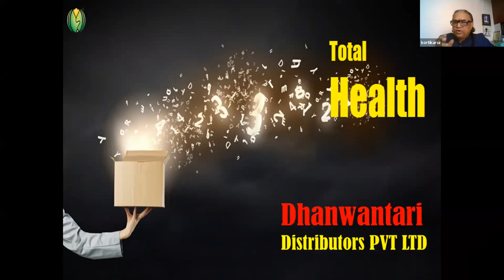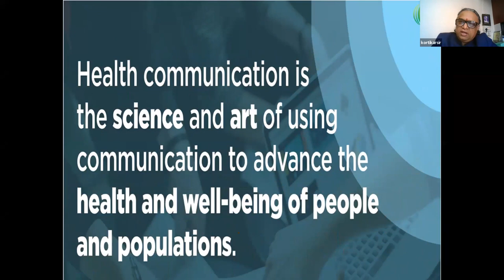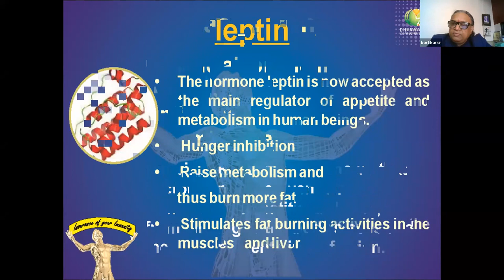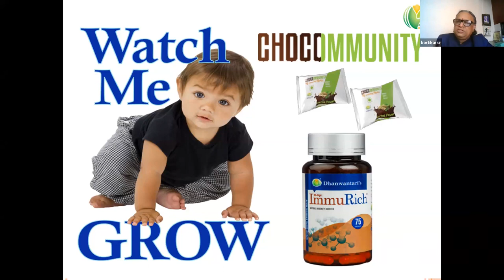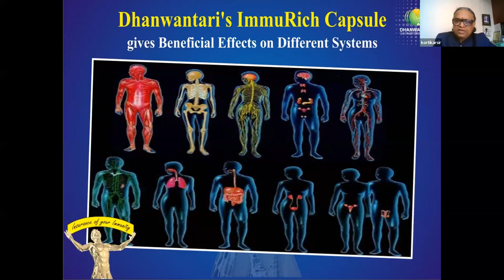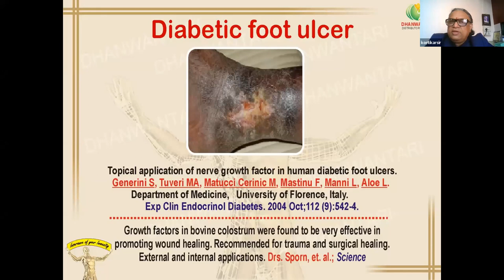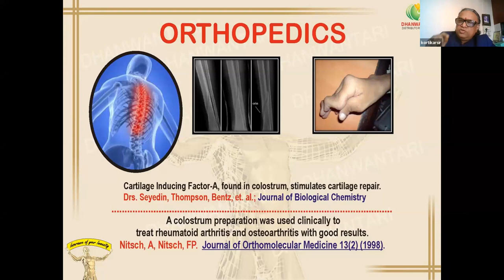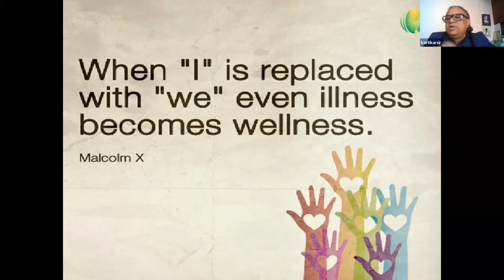CAP. IMMURICH by... Dr. Kortikar Sir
In the past few years, healthcare practitioners have been hearing a great deal about bovine colostrum, a relatively new superpower medicine or health supplement intended to optimize the immune systems of both healthy and chronically ill individuals. Testimonials, anecdotal reports, as well as the marketing efforts of several supplement manufacturers and distributors have generated much of the excitement about colostrum. The past 20 years have also witnessed the publication of over 2,000 research papers that strongly support both colostrum and its numerous components. For me, more than 1 billion satisfied patients’ results of IMMURICH define the ultimate story about colostrum's. The purpose of this paper is to review the scientific evidence for the clinical application of a promising immune system modulator. Colostrum, Life’s First Food, for me is that bovine colostrum “rebuilds the immune system, destroys viruses, bacteria.” “, and fungi accelerate the healing of all body tissue, helps lose weight, burn fat, increase bone and lean muscle mass, and slows down and even reverses aging,” According to Clark and well-known naturopathic physician Dr. Bernard Jensen”, colostrum plays a therapeutic role in AIDS, cancer, heart disease, diabetes, autoimmune diseases, allergies, herpes”‘, bacterial”, viral, and parasitic infections, gingivitis, colds, the flu, and much more. Colostrum has antioxidant and anti-inflammatory properties and provides many vitamins, minerals, enzymes, and amino acids.